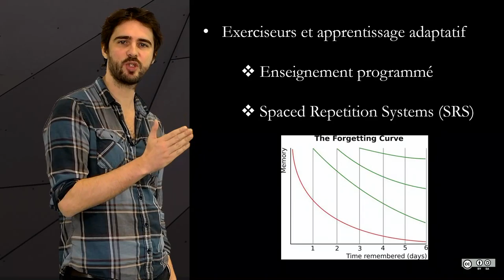6.1 Introduction au module